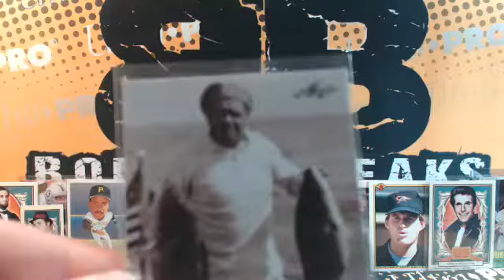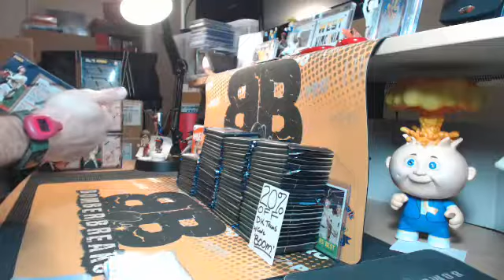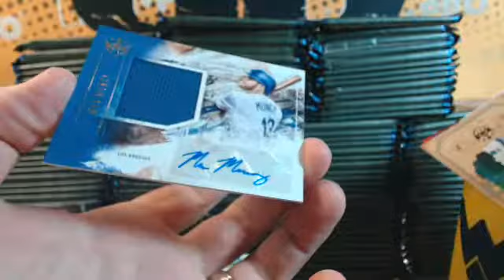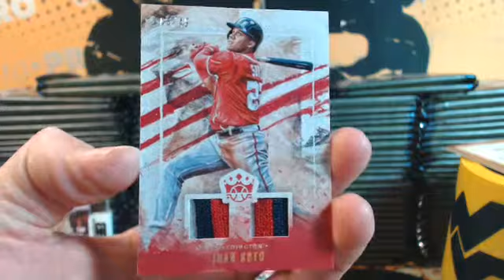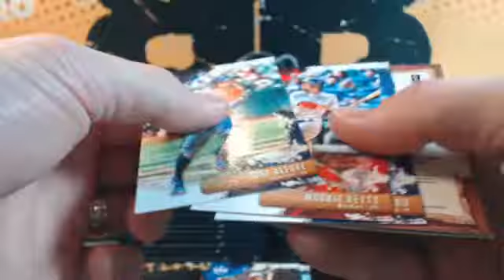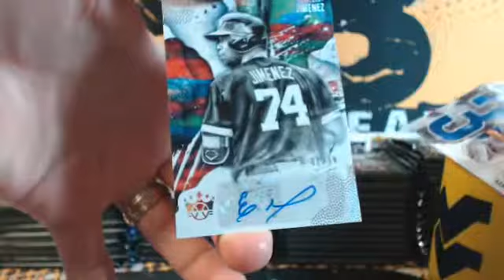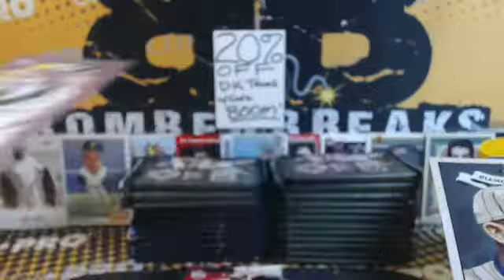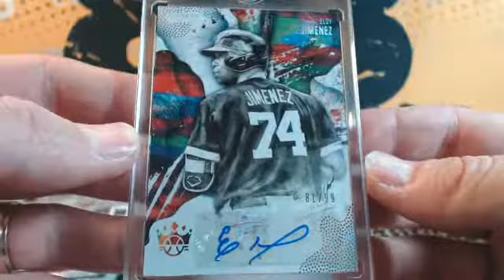eBay Wednesday 19 Diamond Kings BB Case Break 4.10.19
eBay Wednesday 19 Diamond Kings BB Case Break 4.10.19 - Captured Live on Ustream